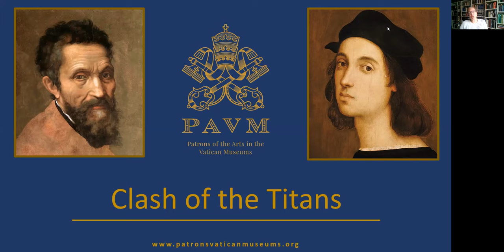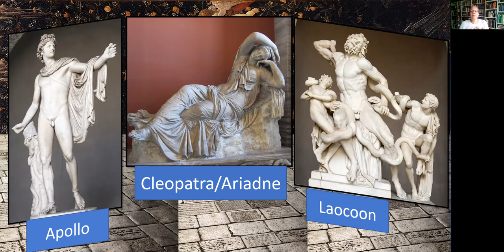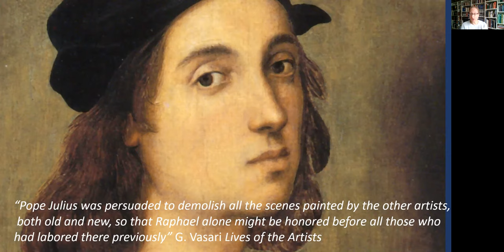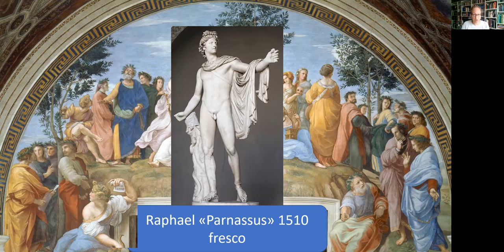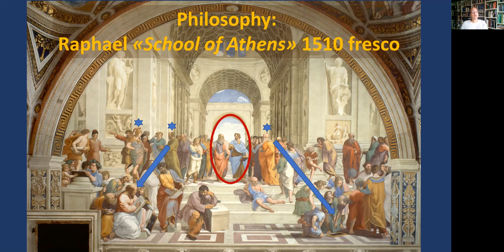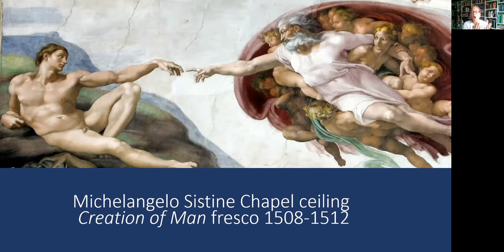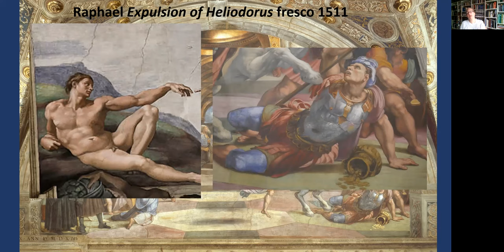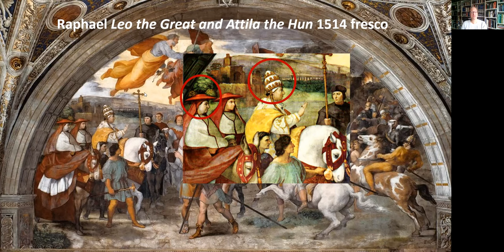APAVM Clash of the Titans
APAVM is honoured to present to you a 4-part virtual lecture series by renowned art historian and well-known Patrons resource, Prof. Elizabeth Lev. We are delighted for the opportunity to bring the Vatican Museums to your homes at this most difficult time.